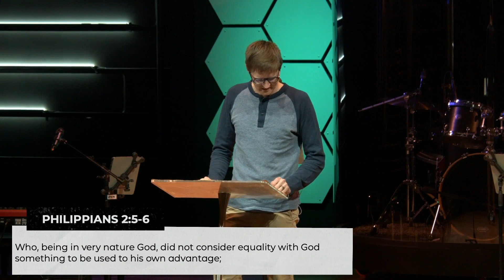Humble Lord | Todd Auch